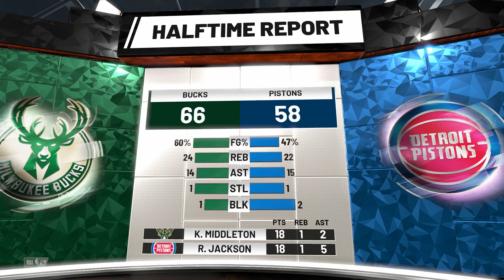Bucks vs. Pistons - Round 1 Game 4 - NBA Playoffs on NBA 2K19